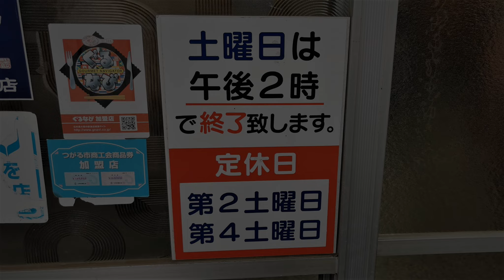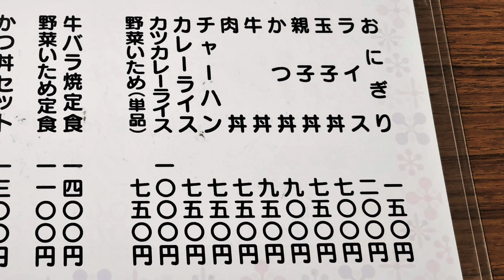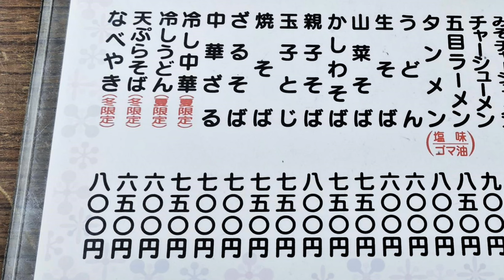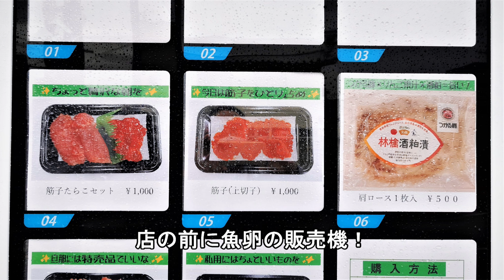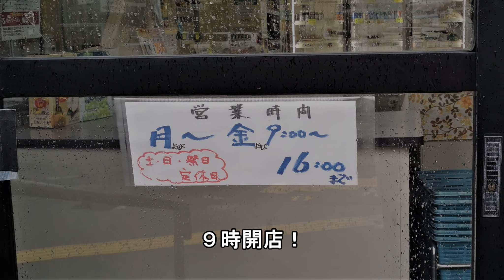理想的な旨カツ丼、幻の孤独のグルメ！三浦食堂＆乾物ならおさきん【青森県つがる市】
今回はつがる市にメチャおいしいカツ丼の店があると聞いて三浦食堂さんにおじゃましました！
＆津軽１００年企業！乾物のおさきんさんの紹介です＾＾

三浦食堂
住所　青森県つがる市木造有楽町33-1
営業時間　10:00～18:00　土 10:00～14:00
定休日　第２・第４土曜日

おさきん シャコふる店
住所　青森県つがる市木造有楽町23-2